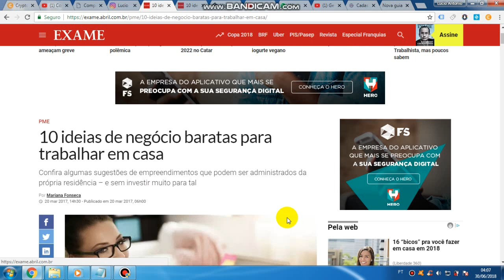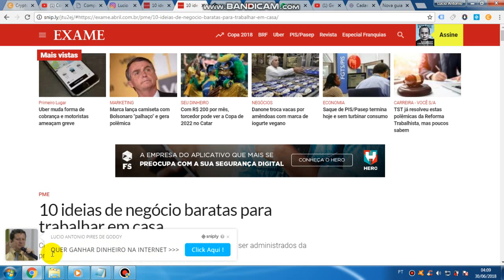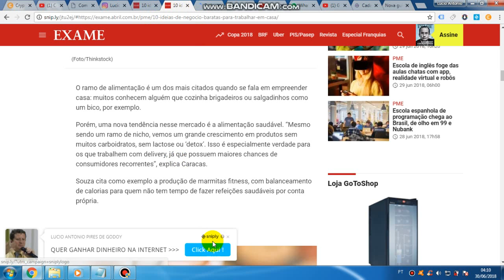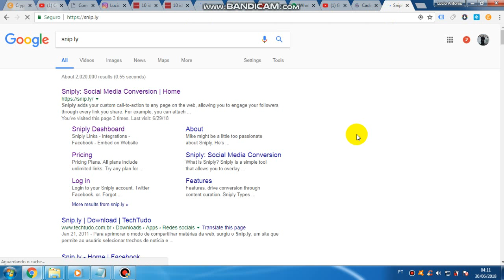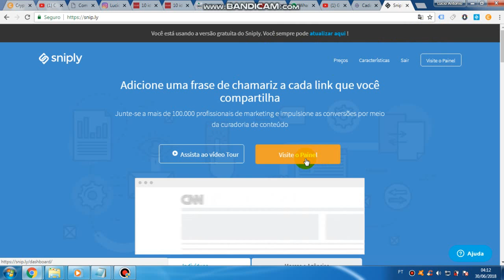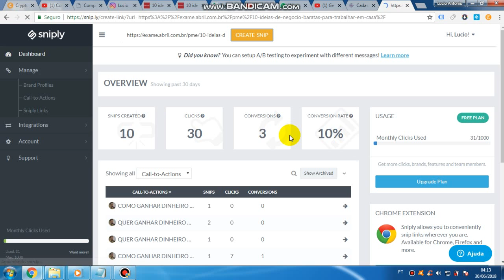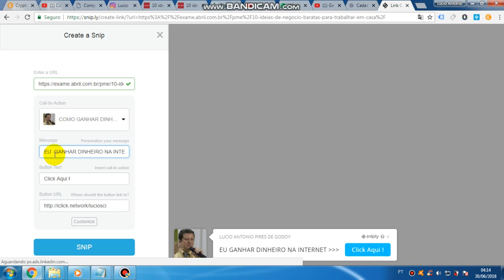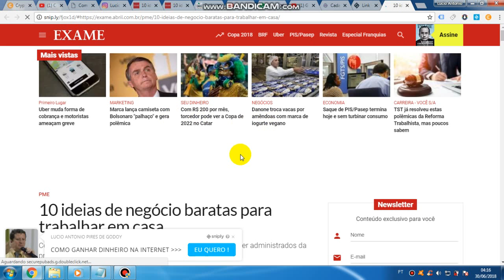Ferramenta Gratuita snip.ly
Lucio Sci

✅ Comenta no video

 💎 *Rumo 3K💎
❤ tmj GALERA ❤

Venha Conhecer esta oportunidade Home office trabalho em casa

💰💰💰 empresa com O SELO DA ISO 9001/2015 😄👍🏻👍🏻

Temos vagas disponíveis nesta área ganhando entre R$ 850,00 a R$ 10.017,00 por Mês

Estamos a procura de pessoas motivadas👈

Ter no minimo 16 anos;👈

Acesso a Internet;👈🔝🔝🔝🔝

se realmente tiver interesse chame AGORA NO Whatts📞📞👉 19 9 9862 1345 PARA TER TODAS INFORMAÇÕES

😡😡👉👉DISPENSAMOS CURIOSOS !!!